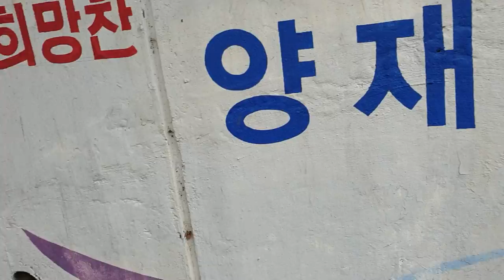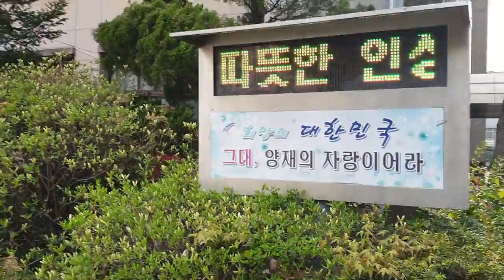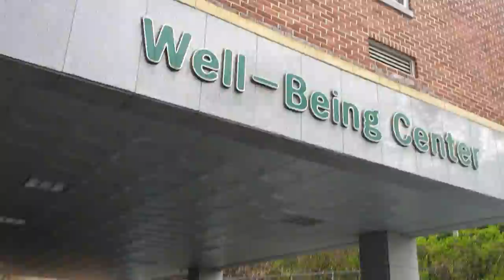작은딸미가 다녔던 양재고등학교네 감회가 새롭네요.